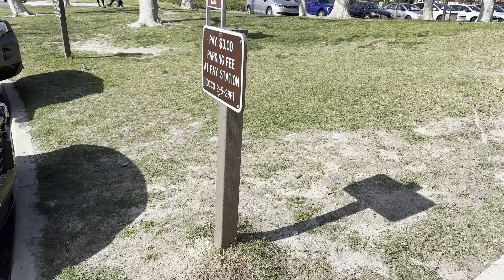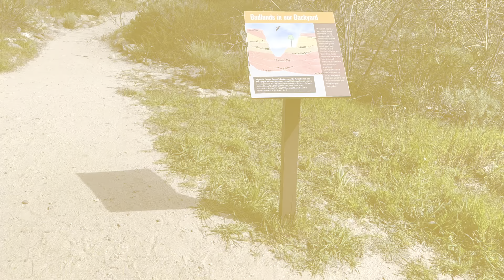Red Rock Canyon Hiking ⛰️🥾 at Foothill Ranch in Orange County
📍 Red Rock Canyon Trail inside of Whiting Ranch Wilderness Park

This hike starts out at the parking lot in Foothill Ranch by Portola Parkway. Foothill ranch is inside of City of Lake Forest in Orange County. Hiking to the Red Rocks takes about an hour with easy and wide trail in the beginning turning into more rocky uneven surface as you get towards the end. The end of the trail has nice views of the red rocks on the hills similar to the Red Rock  Canyon in Las Vegas but at a smaller scale. During this season due to a lot of rain there was water flowing through some parts of the trail and a lot of green grass on the hills.